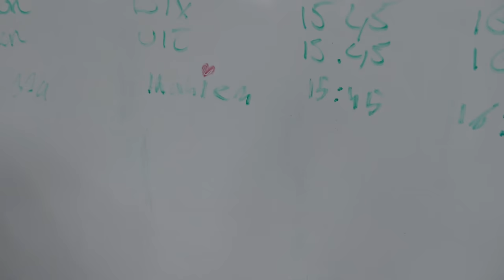Afscheid nemen van Thalien de wonder Pony * Hart voor Paarden *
Royal Dream Princess Thalien de wonder Pony was de pony van Maaike. Maaike is te groot voor haar geworden en zo werd het tijd voor een nieuw huisje voor Thalien. Maaike heeft een geweldig huis voor haar gevonden gelukkig.
Tessa mocht op Thalien rijden zolang ze  nog op de manege stond en Thalien is zo lief dat stap voor stap Tessa steeds meer durfde op haar.
Het afscheid was dan ook heel zwaar en dat heb ik dan ook niet gefilmd. Wel kunnen jullie meegenieten van de laatste dag dat Tessa en Thalien samen bezig waren. De camera heb ik uit gedaan voordat ze voor het laatst afstapte...
We wensen Thalien heel veel plezier bij haar nieuwe baasje!

Kijk de nieuwe weekvlog!: "Weekvlog 7 december 2019"